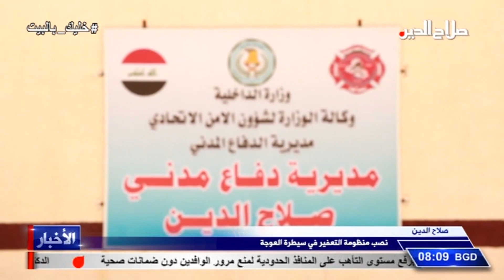نصب منظومة التعفير في سيطرة العوجة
صلاح الدين

تنفيذا لتوجيهات خلية الازمة للوقاية من كورونا برئاسة محافظ صلاح الدين , استمرت الملاكات الفنية في مديرية الدفاع المدني بنصب منظومات التعفير , لتشمل سيطرة العوجة جنوب تكريت بعد ان تم نصب مثيلاتها في سيطرة الشيخ ابراهيم وتقاطع الشرقاط ,